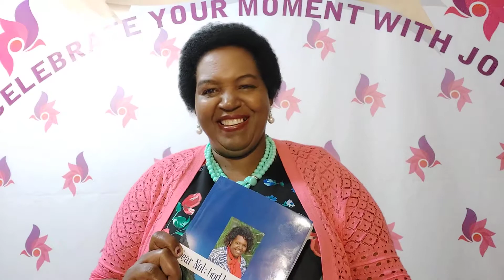BEING CAREFUL BUT NOT FREARFUL: BY PST.FLORENCE MAINA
Ref: 1 Peter 5:6-11 NKJV